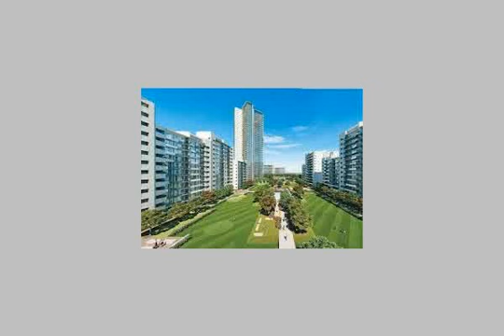Apartment For Sale In Helwan Cairo - mlseg.com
- حلوان - Egypt Real Estate |    Greater Cairo |    Helwan |     Apartment For Sale